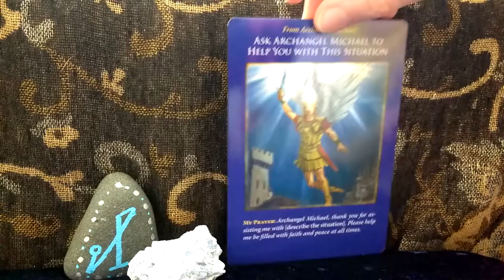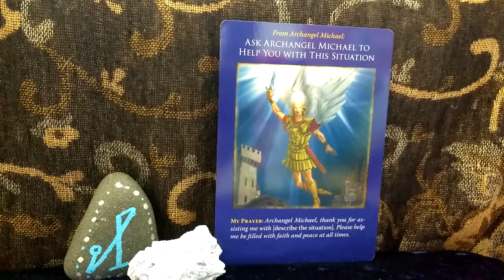Daily Oracle Card Reading 6th April 2018 Daily guidance Archangel Michael tarot